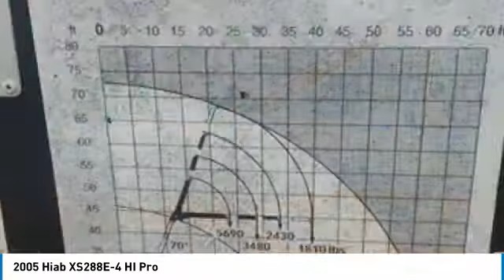2005 Hiab XS288E-4 SA393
OwnersList.Net

2005 HIAB XS288E-4 For Sale in St. George, Utah 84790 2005 HIAB XS288E-4 HIPRO knuckle boom, crane serial # 28300599, 70X-2 jib. Crane also comes with shoulder mount remote and 2 batteries. Mounted on a 2005 INTERNATIONAL 7600 truck, VIN 1HTWYAHT75J172456, Cummins M11 370hp diesel, 10 spd, Hendrickson suspension, 4.11 ratio, 268 wheelbase, steel wheels, 200,000 miles.